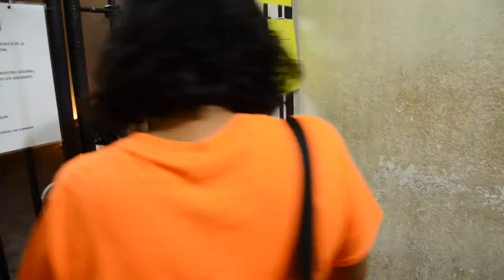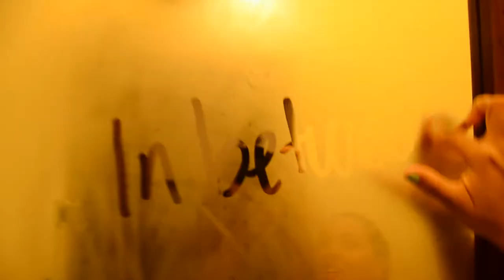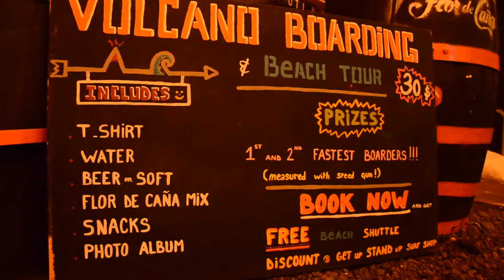VOLCANO-BOARDING in Leon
The only place in the world where you can slide down an active volcano is in Leon, Nicaragua. This just has to be on your bucket list as it's just pure adrenaline and worthy of being a tale to tell your grandkids.

We also pound the city streets to seek the local culture, sample some good eats and check out the nightlife in a nearby party hostel. In between these activities, we of course found time to re-charge by kicking back and enjoying in our downtime.

*Some footage were shot in 4K! How awesome is that?

Our Accommodations Partner for this episode:
Hotel Azul & Restaurante

Cerro Negro Tour Partner:
Maribios Tours

Video Support:
Pixie Me Productions